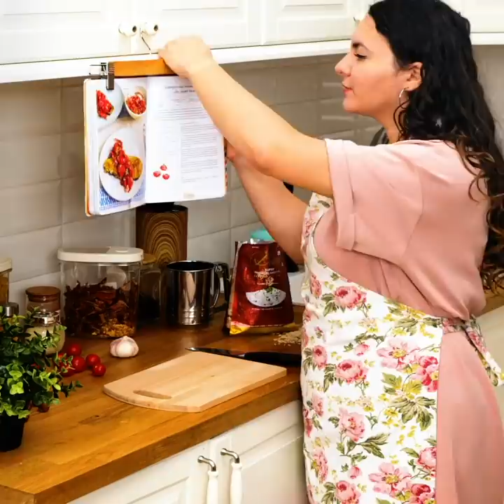Amazing Kitchen Hacks and Tricks You Can Do At Home!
Need new ideas for your everyday meals?
Or if you are looking for hacks to make your life easier we are here for you!
Did you know that the best way to separate egg yolk from the egg is by using a little bit of garlic?
Another cool hack is that if you add cold water on your knife to avoid destroying the cake you are trying to cut!
Adding a piece of bread in your pan with oil prevents oil splashing when cooking! Amazing right?
How to peel oranges and how to cut watermelons are tips you need in your life! And don’t forget garlic! Find out the easiest way to peel garlic!
Keep watching for amazing tips on how to place your dips to look cuter on your plate!

0:42 – How to separate egg yok
1:55 – how to create a salami flower!
3:32 – chopsticks hack!
4:43 - DIY wine glass holder!
5:45 – the right way to peel your orange!